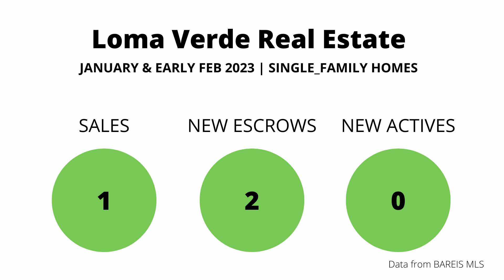Loma Verde Novato Real Estate Update | February 2023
2023 is off to a promising start in Loma Verde Novato real estate.
We are several weeks into the new year and here’s what’s happened so far. Realtor Erin McGinnis with Team McGinnis Realtors gives the highlights for the Loma Verde neighborhood in southern Novato's Ignacio Valley.